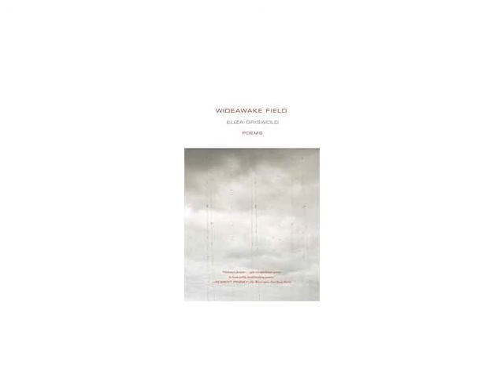Eliza Griswold reads her poem "Tigers"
"Listen to this poetry reading to hear poet Eliza Griswold read her poem ""Tigers,"" from her poetry collection Wideawake Field. The poems in this fierce debut are a reporter's dispatches, an attempt to record what matters.